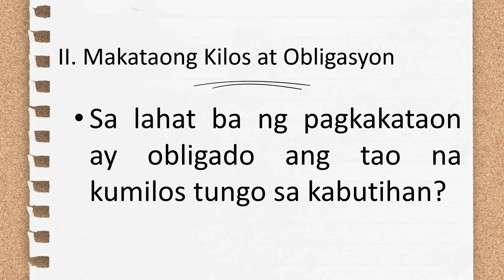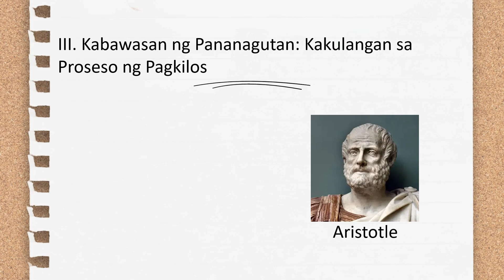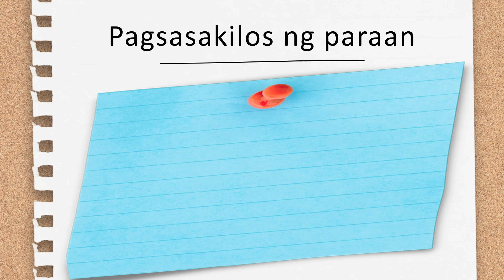Edukasyon sa Pagpapakatao 10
Ikalawang Markahan: Modyul 2- Mapanagutan sa Sariling Kilos

Sa lahat ng gusto ng ready made PPT nito, click or copy paste niyo lang po ang link na nasa ibaba po.